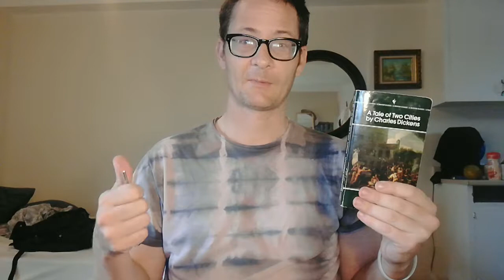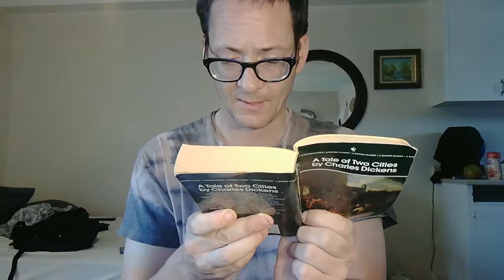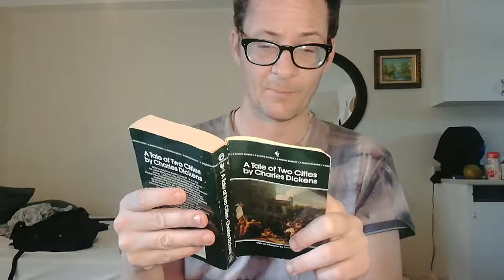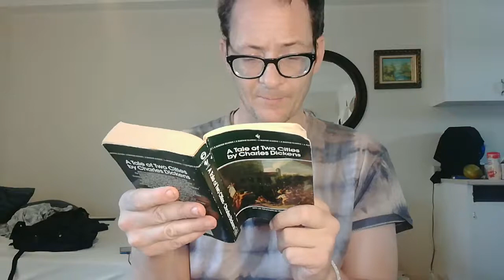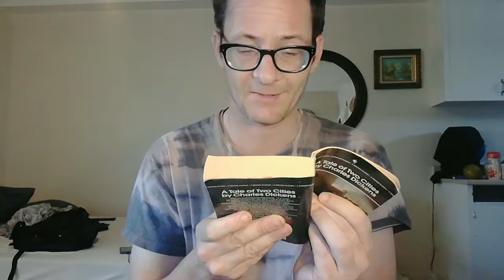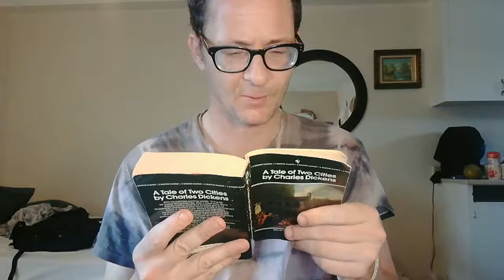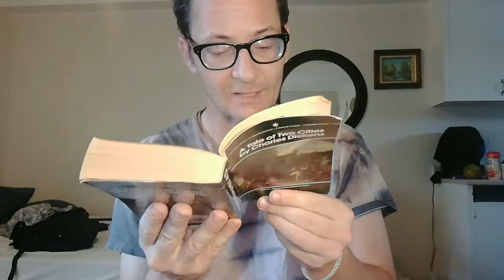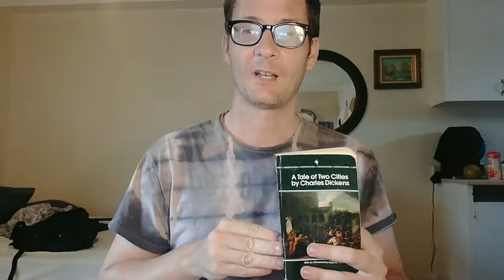"A Tale of Two Cities" Recalled to Life (BOOK 1)(CH.3)(The Night Shadows)